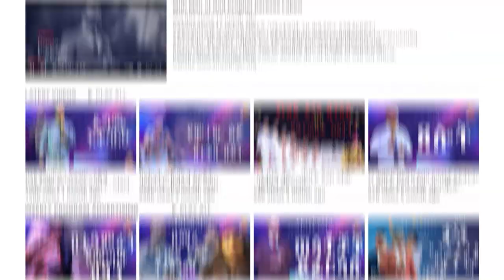/ ኩነኔ /...ሊታይ የሚገባው አዲስ ስብከት በነቢይ ደረሰ ላቀው...Addis Ababa//አዲስ አበባ //ቁ.2// አጥቢያ